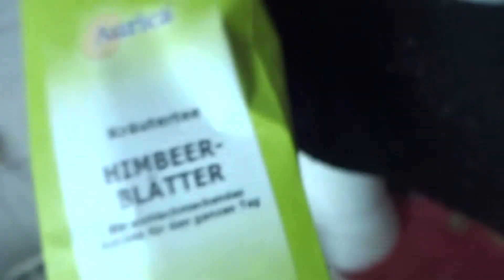XXL VLOG Meine Hunde, Mein Piercing, Meine Wohnungstour|Tinis Channel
Huhu ihr Lieben ein XXL VLOG ist am Start :) ich hoffe ihr schaut gerne rein und lasst ein Feedback da.
LG Eure Tini